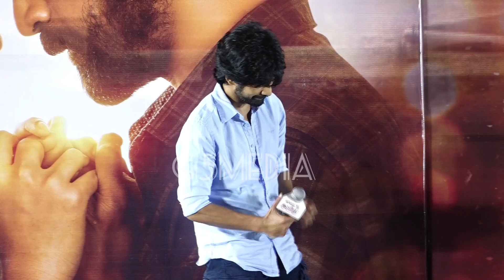நானும் அவரும் போட்டி போட்டு தான் நடிச்சோம் | Arjun das & Dushara| Aneethi Audio & Trailer Launch